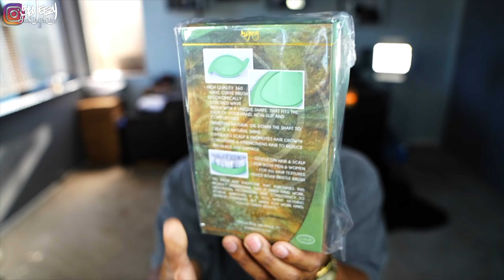THIS LATHER IS CRAZY!! 360 WAVES WASH N STYLE 2024!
To Purchase The Tools I Use In This Video:

Clippers
StyleCraft Instinit
New* BaBylissPRO FXONE Black
NEW* BaBylissPRO FXONE GOLD
New* Babyliss LoPros
New* StyleCraft Rebels
Oster Cordless FastFeed
Andis Cordless GTX

Shavers
*NEW* BaBylissPRO FXONE Double Foil Shaver

Film Equipment
Canon EOS R
Canon 90D
Canon 80D